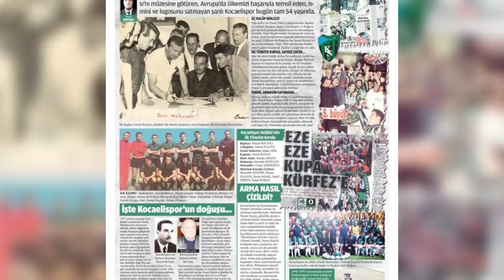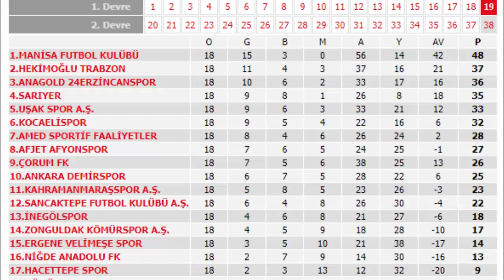ŞAMPİYON KOCAELİSPOR! Hodri Meydan, Körfez ve İzmit 11 yıl sonra 1. Lig'de! Küllerinden Doğdular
Bir kulüp düşünün Süper denilen Lig’den paraşütsüz şekilde 4 yılda amatör lig’e düşen, amatör lig’de de sevdasından vazgeçmeyen binlerce taraftarla seyirci rekoru kırıp ve tekrar profesyonel liglere geri dönen… Sahipsiz bırakılan ama “Değişmem Şanlı Armanı Bu Sevda Baba Yadigarı” diyerek sonuna kadar savaşan sonrasında yine eski günlerine kavuşan…

Bugün sizlere Kocaelispor’un küllerinden doğma hikayesini anlatacağız, mikrofonlarımız şimdi İzmit İsmetpaşa Stadı’nda… Tarihinde iki kez Türkiye Kupası’nı kazanan, Süper Lig ’de devlere kafa tutan, Anadolu’da Kupa Beyi olarak anılan Kocaelispor, 11 yıllık özleme son verdi ve 1. Lig’e yükseldi. Bu şampiyonluğun hikayesine geçmeden önce biraz o yıllara dönelim.

Süper Lig’de fırtınalar estiren devlerin elinden kupaları bir bir kazanan Kocaelispor 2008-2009 sezonunda Süper Lig’i 29 puanla 17. sırada tamamlayarak 1. Lig’e düştü. Hem yönetimsel hem de ekonomik sorunlar üst üste gelince takım bir sonraki sezon 1. Lig’den 2. Lig’e, oradan da 3. Lig’e kadar geriledi. Tüm bunlara dur diyemeyen camia, 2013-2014 sezonunda ise Amatör Lig’e düştü.

Amatör Lig’de geçirilen 2 sezonun ardından yeniden 3. Lig’e yani profesyonel liglere çıkmayı başaran Kocaelispor, 4 sezon geçirdiği 3. Lig’de 2 kez play-off heyecanı yaşadı. Bunların birinde finalde Altay’a birinde ise yarı finalde Çorum Futbol Kulübüne elenerek üst ligin kapısından döndü. Ancak Körfez 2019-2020 sezonunda bu işi şansa bırakmadı ve zirveye kurularak ligi birinci tamamladı ve direkt olarak 2. Lig’e çıktı.

Ancak yönetim sezona takımın dengesini bozmamak adına geçen sezon takımı üst lige taşıyan Selahattin Dinçel hoca ile başladı. Ardından Aydın Karabulut, Bahattin Köse, Batuhan Er, Bayram Olgun, Benhur Keser, İrfan Başaran, Dilaver Güçlü, Muhammed Gönülaçar, Numan Çürüksu gibi hem üst liglerde görev almış hem de şampiyonluk tecrübesi olan 19 oyuncuyu transfer ederek şampiyonluk için iddialı bir kadroya kuruldu.

Bu kadro kurulmasına kuruldu ancak geçen sezonlarda takımın kalbi taraftarın Muhteşem Süleyman’ı olan Burak Süleyman’ın takımdan ayrılacağı söylentileri ayyuka çıkmıştı ki bu ayrılık eninde sonunda gerçekleşti. Burak İzmir temsilcisi Göztepe’ye imza attı.

İlk yarıdaki inişli çıkışlı grafiği ivmelendirmek isteyen Mustafa hoca devre arasında da eksik bulduğu mevkileri Musa Nizam, Tahir Babaoğlu, Burak Süleyman ve Yılmaz Özeren’le takviye etti.

Play-off’ta ilk rakip 5. sıradaki Ankara Demirspor’du.  Kocaelispor sezon içerisinde iki kez mağlup ettiği Ankara temsilcisi ile ilk maçta deplasmanda 1-1 berabere kaldı. İzmit temsilcisi cebine koyduğu avantajlı skoru 2. karşılaşmada bulduğu 3 golle yarı final biletine çevirdi ve Hekimoğlu Trabzonspor’un rakibi oldu.Hekimoğlu ile ilk karşılaşma Koceeli’deydi takımlar ligde olduğu gibi bu maçta da birbirlerine diş geçiremediler ve ilk raund 0-0 tamamlandı. İkinci karşılaşmada da takımlar yenişemedi ama 2-2 sonuçlanan karşılaşmada deplasmanda atılan goller sayesinde Kocaelispor adını finale yazdırdı.

Finalde ise karşılarında ezeli rakip Sakaryaspor vardı. Kocaelispor Sakaryaspor’u 4-0 ile geçti ve 11 yıl sonra 1. Lig’e çıkma mutluluğu yaşadı. Peki bu şampiyonlukta kimlerin performansı öne çıktı, öncelikle Mustafa Reşit Akçay geldiği günden beri takımda yarattığı hava ile Kocaelispor’un Süper Lig’e çıkmasında büyük rol oynadı. Her oyuncunun akıttığı terin bu şampiyonlukta payı vardır ama elbette bazı isimler öne çıkacak. Seozn boyunca kalesini adeta duvar ören kritik maçlarda çok kritik kurtarışlara imza atan kaleci Bayram Olgun, orta sahada takıma devre arasında katılmasına rağmen koyduğu karakterle Burak Süleyman, ligin genelinde ve play-off’ta attığı gollerle şampiyonluğu getiren Batuhan Er ve Kocaelispor’u kanatlandıran Benhur Keser bu şampiyonlukta ayrı emekleri var.

Amatöre düştüğünde kalmasını bilen, sahipsiz bırakıldığında pes etmeyen bir kulüp değil şehir var karşımızda. Bir bestede de söylendiği gibi “enkazlardan çıkıp sevdiyesek seni hangi deprem yıkar bizi” bu saatten sonra Kocaelispor’u hiçbir engel durduramaz yol Süper Lig yolu.
Bugünkü yayınımızın sonuna gelirken, Şampiyon Kocaelispor’u tekrar tebrik ediyor ve gelecek sezon için başarılar diliyoruz ve sözü İzmit İsmetpaşa Stadından merkez stüdyolarımıza aktarıyoruz.